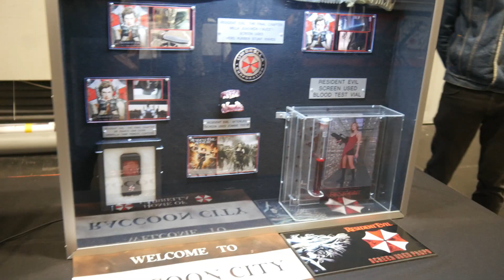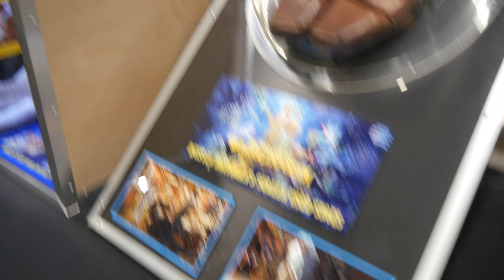I have seen Ron Perlman and Tom Cavanagh